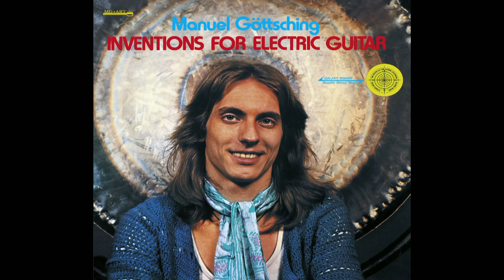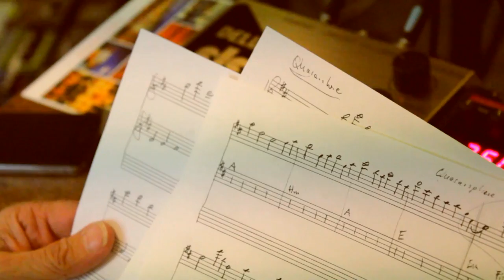In Memoriam Manuel Göttsching - 2023 Ufa Fabrik Berlin - Cirklen - Inventions For Electric Guitar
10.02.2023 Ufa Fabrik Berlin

„In Memoriam Manuel Göttsching“

Memorial Event
Konzert und Einblicke in Manuels musikalisches Schaffen mit Lutz „Lüül“ Graf-Ulbrich und der dänischen Band „Cirklen“.

Manuel Göttsching hat als grandioser Gitarrist Musikgeschichte geschrieben und Weltruhm erlangt, indem er die elektrische Gitarre auf ein neues Niveau gehoben hat. Ob mit den Berliner Krautrock-Pionieren Ash Ra Tempel Anfang der Siebziger oder ein Jahrzehnt später mit seinem Proto-Techno-Klassiker „E2-E4“ (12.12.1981 eingespielt). In der ufaFabrik, in der Göttsching 1978 mit dem Ash-Ra-Tempel-Nachfolger Ash Ra probte und das Album „Correlations“ aufnahm, fand am 10. Februar ihm zu Ehren ein Memorial Event statt.

Zu diesem Anlass kam die dänische Formation Cirklen, mit denen Manuel Göttsching in Kopenhagen und in der Stettiner Philharmonie sein legendäres Album „Inventions for Electric Guitar“ (1974 eingespielt) live aufführte, extra nach Berlin, um es noch mal zu performen.

Lüül, als langjähriger musikalischer Begleiter seit den 70er Jahren, hat dabei Manuel musikalisch geehrt und von den Anfangszeiten erzählt. Damals entstand mit Manuel Göttsching, Klaus Schulze, Michael Hoenig, Tangerine Dream und Agitation Free im Electronic Beat Studio die sogenannte Berliner Schule. Diese innovative Musik wurde später unter dem Begriff Krautrock zum Gütesiegel musikalischen Schaffens aus Berlin. Sie wird auch als Vorreiter von Techno bezeichnet.
Mit Manuel Göttsching ist am 4. Dezember 2022 einer ihrer wichtigsten Protagonisten von uns gegangen.

Sound: Ragnar Prielipp
Light & Camera: Ralf Frank

In memory of Manuel Göttsching.
Concert and insights into Manuel's musical work.

Manuel Göttsching wrote music history as a great guitarist and gained world fame by taking the electric guitar to a new level. Whether with the Berlin Krautrock pioneers Ash Ra Tempel in the early seventies or a decade later with his proto-techno classic "E2-E4" (recorded December 12, 1981). In the ufaFabrik, where Göttsching rehearsed in 1978 with the Ash Ra Tempel successor Ash Ra and recorded the album "Correlations", a memorial event was held in his honor on February 10th.

On this occasion, the Danish formation Cirklen, with whom Manuel Göttsching performed his legendary album "Inventions for Electric Guitar" (recorded in 1974) live in Copenhagen and in the Stettin Philharmonic, came to Berlin especially to perform it again.

Lüül, a longtime musical accompanist since the 1970s, honored Manuel musically and talked about the early days. At that time, the so-called Berlin School was formed with Manuel Göttsching, Klaus Schulze, Michael Hoenig, Tangerine Dream and Agitation Free in the Electronic Beat Studio. This innovative music later became the seal of quality for musical creativity from Berlin under the term Krautrock.
With Manuel Göttsching, one of their most important protagonists passed away on December 4, 2022.